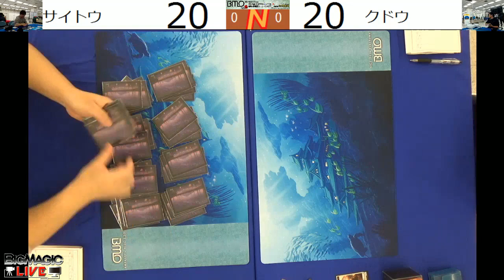【MTG】BIG MAGIC Open Standard Vol 8 渡辺雄也杯 Round6 サイトウ選手 対 クドウ選手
2016年10月22日に行われた「BIG MAGIC Open Vol.8  渡辺雄也杯」Round6 サイトウ選手 対 クドウ選手の模様です。